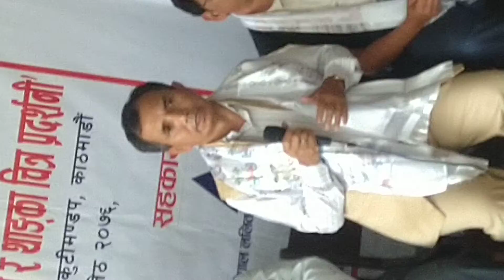TIIFF_2019आर्थिक समृद्धिका लागि थाङ्का र मूर्तिकला !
TIIFF 2019#
राष्ट्रिय सभा गृहमा सेलो फाउन्डेसनको आयोजना र तामाङ भ्वाइस, SCRC को सह-आयोजनामा  २०७६ जेठ २९ र ३० मा सन्चालन भएको तामाङ अन्तराष्ट्रिय स्वतन्त्र चलचित्र महोत्सवको अवसरमा कलामा तामाङ सौन्दर्य शास्त्रको खोजि अन्तरगत 'परम्परागत मूर्तिकला र थाङ्का चित्र प्रदर्शनी' र यस सम्बन्धी छलफल कार्यक्रममा कला क्षेत्रका दिग्गज व्यक्तित्वहरुको अनुभव ।
नेपाल ललितकला प्रज्ञा प्रतिष्ठानको सहकार्यमा भएको प्रदर्शनी अन्तरगतको अन्तरक्रियामा सहभागी हुनुहुन्थ्यो नेपाल ललितकला प्रज्ञा प्रतिष्ठानका प्राज्ञ बुद्धी बहादुर गुरुङ, पूर्व प्राज्ञ निमा ग्याम्छो बल , प्राज्ञ मानबहादुर दोङ, वरिष्ठ पत्रकार  फूलमान बल ,मूर्तिकार पासाङ दोन्डुब तामाङ, सामाजिक अभियन्ता विगेन्द्र वाईवा,व्यवसायी श्याम लामा, पत्रकार र अन्य खाईबा तथा कला प्रेमीहरु ।